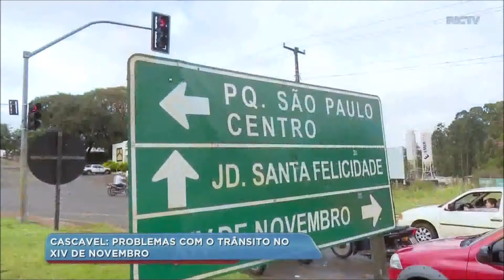Cascavel: motoristas reclamam dos problemas com o trânsito no XIV de Novembro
O problema no viaduto do bairro XIV de Novembro ainda está dando o que falar. O trânsito em horário de pico está tirando a paciência dos motoristas da cidade.